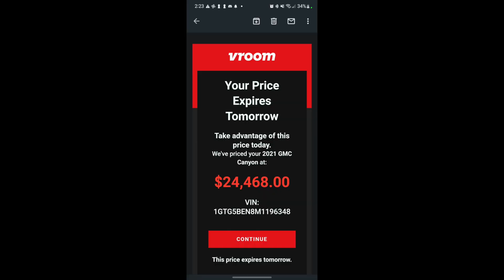Selling the 2021 GMC Canyon to CARVANA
Did we get lowballed on our truck?